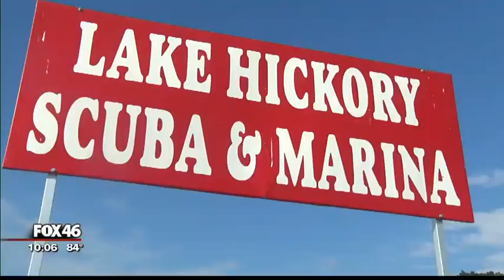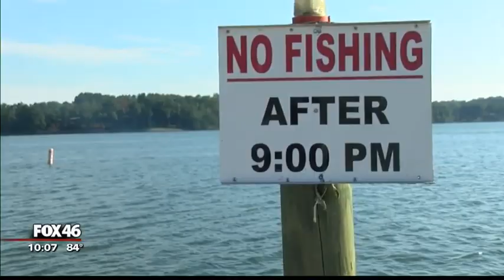Mystery headstone found at the bottom of Lake Hickory Story WJZY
We love treasure hunting our local waters, especially when it makes the news.  Here is our latest interview with Fox 46 Charlotte.